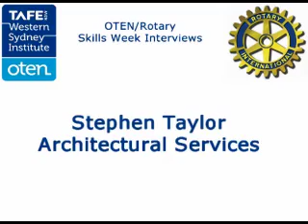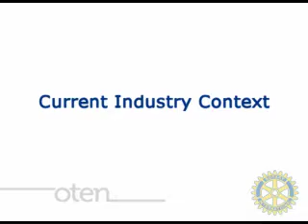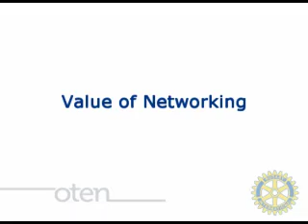Career Talk - Architectural Services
Rotary/OTEN Skills Week Interview - Architectural Services